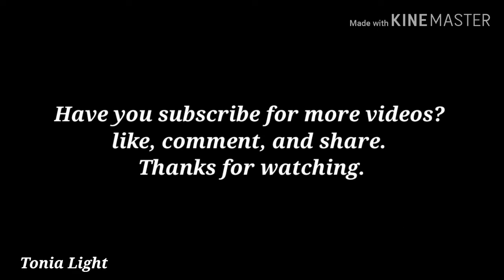HOW TO MAKE BABY FOOD, 6 MONTHS OLD BABY